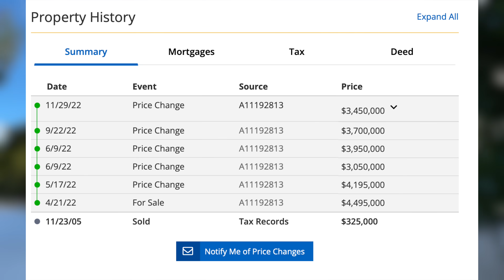Millionaires Now WORRIED They "Can't Afford" To Retire...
Let's face it 1 million dollars is not what it used to be especially when we have inflation at 40 year highs.  But when millionaires are now worried that even they won't be able to retire on their comfortable salaries, you know the economy is in trouble.

Like My Sunglasses?
My Filming and Editing Equipment